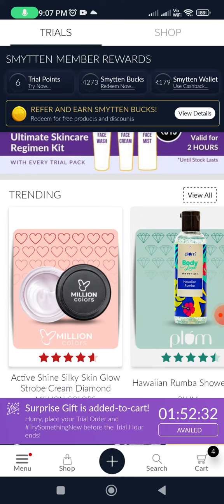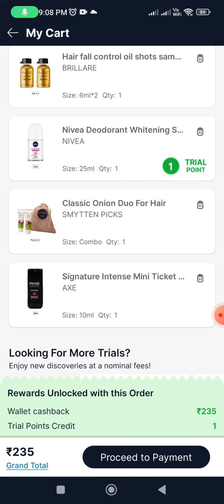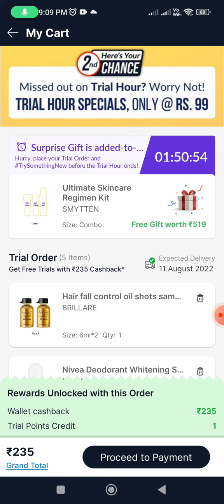smytten/smytten app 9 pm offers/ 0 trial points/updated trial points/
smytten/smytten app new offers/ 0 trial points/updated trial points/

💕 bmgkCvG 💕

Smytten latest haul 2022

Thanks